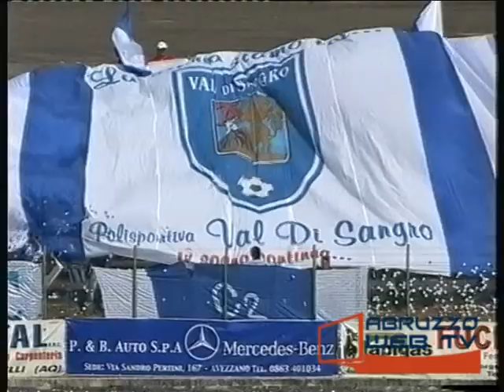Goal Val di Sangro Girone di Andata Serie C Girone C 2006 2007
Calcio d’archivio: Val di Sangro, le reti del girone di andata (Serie C Girone C 2006/2007)